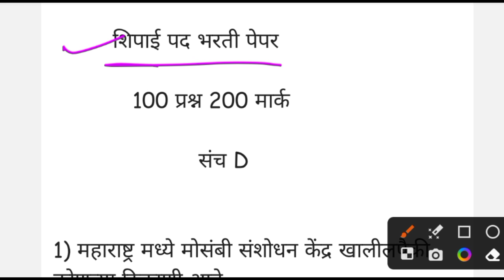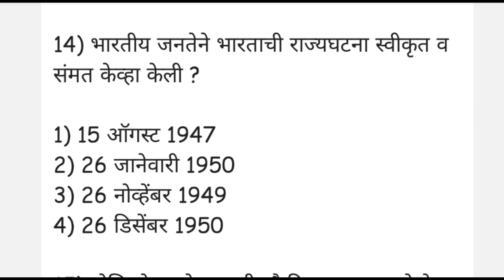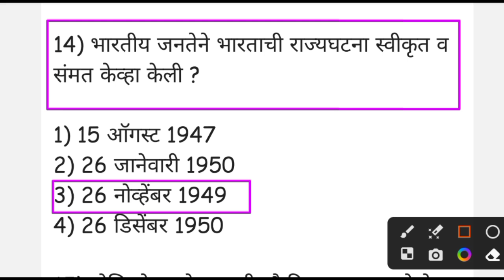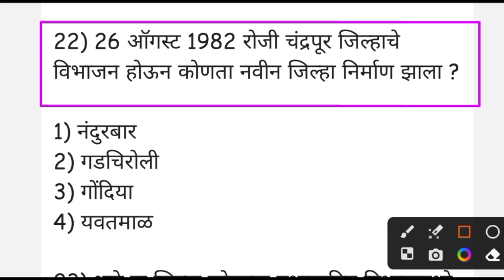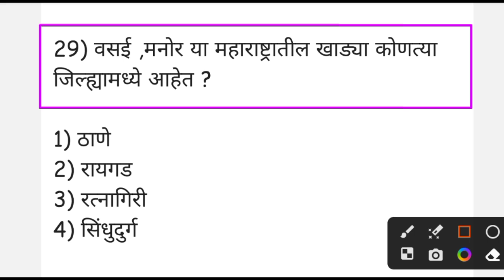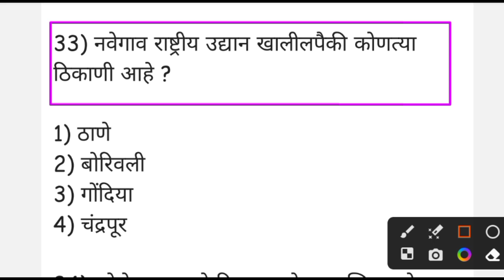शिपाई पद भरती पेपर | जिल्हा परिषद भरती शिपाई पद भरती पेपर | मेगा भरती 2024 | पोलिस भरती 2024 पेपर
महाराष्ट्र तलाठी भरती प्रश्नसंच
Talati
Current affairs
Talati bharti
पोलीस भरती
 बँकिंग भरती
स्टाफ सिलेक्शन

Police department bharti questions Current affairs चालू घडामोडी प्रश्न MPSC UPSC combined Zp bharti question Police department bharti All copmpititive Exam Talati bharti Mpsc banking details All copmpititive Exam Daily current affairs Talati bharti important Mpsc upsc PSI STI ASO COMBINED Current affairs 2020 in Marathi चालू घडामोडी मे 2020 मराठी चालू घडामोडी2020 Current affairs questions Chalu ghadmodi prashnsanch General knowledge in Marathi Current affairs 2020 Chalu ghadmodi 2020 चालू घडामोडी 2020 Talati bharti Zp parichar bharti Railway bharti Vanpal vanrakshak Mpsc upsc Lipik Tankelha Mharashtra police bharti Pashusawrdhan vibhag Zp parichar bharti Jilha nivad samiti Cleark shikshk bharti Arogy sevak bharti अंगणवाडी सेविका भरती अंगणवाडी सुपरवायझर भरती Samjkalyn vibhag Seral Seva bharti Arogy sevak vibhag Gramsevak Msrtc ST Mhamandal Maharashtra rajya parivahan mahamandal मराठी एजुकेशनल वीडियो All competitive exam सर्व स्पर्धा परीक्षांसाठी उपयुक्त शिपाई पदाची भरती पशुसंवर्धन सर्व स्पर्धा परीक्षा स्पर्धा परिक्षा मराठी पोलीस भरती बँकिंग भरती स्टाफ सिलेक्शन All copmpititive Exam महाराष्ट्र लोकसेवा आयोग Mpsc upsc PSI STI ASO I talati Talati Parichar bharti question paper Talati bharti important questions Indian army Indian Navy Indian air force 💥कृपया: आपल्या परिवारामध्ये सामील होण्यास विसरू नका SUBSCRIBE RVD Academy आभारी आहोत. RVD Academy. RVD preparation RVDAcademy Preparation Current_Affaries_चालू घडामोडी जीके_#Gk important questions_All Government exam_Rvd Academy Preparation_Dialy current affairs_रोज चालू घडामोडी जीके_#Gk in Marathi_ Thank You ---Your Favorite RVD .